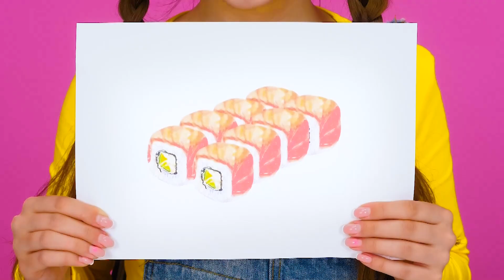Kulinarski izazov: Ja protiv Bake | Neverovatni Kulinarski Hakovi HAHANOM Challenge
Ko je pripremio najukusnije jelo? Pridružite se novom kulinarskom izazovu!

Šeruj video sa prijateljima! I ne zaboravi da zapratiš naš kanal da vidiš više sjajnih izazova od HAHANOM Challenge